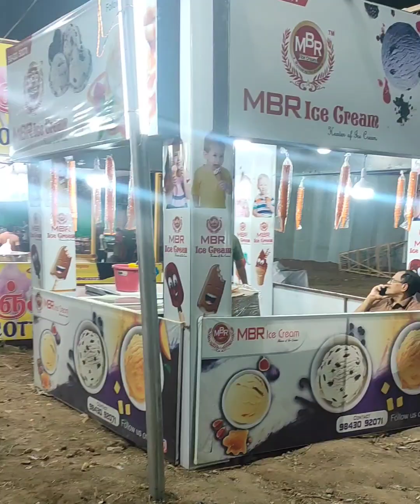கோவை கணபதியில் முதல் முறையாக பிரமாண்டா பொருட்காட்சி//பனிமழை